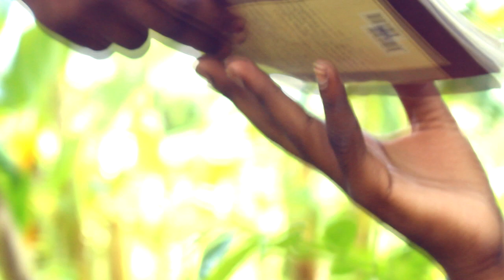Authentic Slam - Corona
Slam sur la situation sanitaire mondiale.